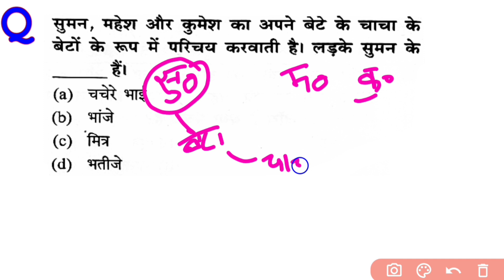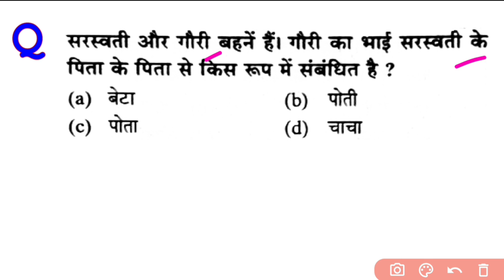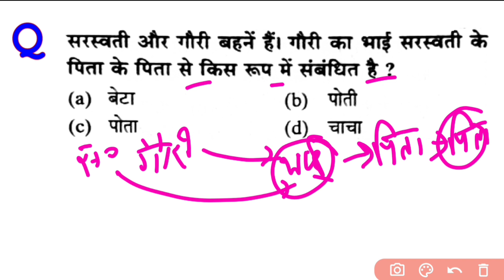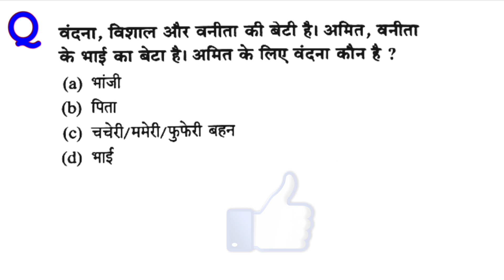🤔 Blood Relation, रक्त संबंध, reasoning trick for railway, SSC, GD, Police, group d, NTPC, alp, tte